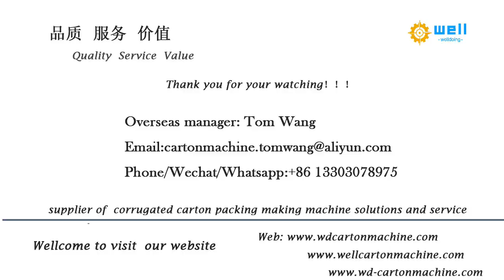WD 7 Multi cell automatic & partition assembler carton box inserting machinery